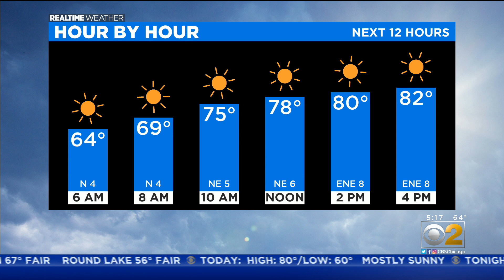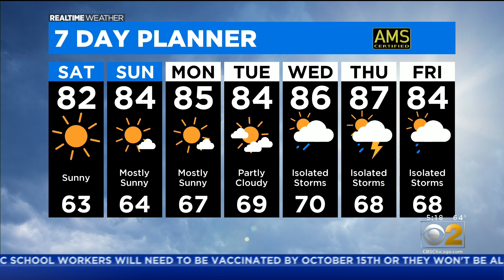Chicago Weather: Great Temperatures, Low Humidity For The Weekend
CBS 2 Meteorologist Ed Curran has the 5 a.m. forecast for Saturday, Aug. 14, 2021.